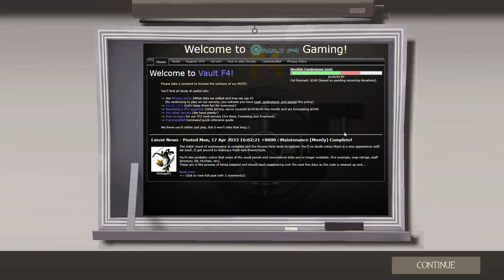tf2c - DANG THAT HEAVY HAPPY BRUH